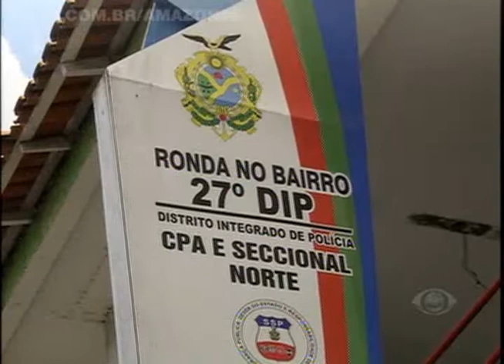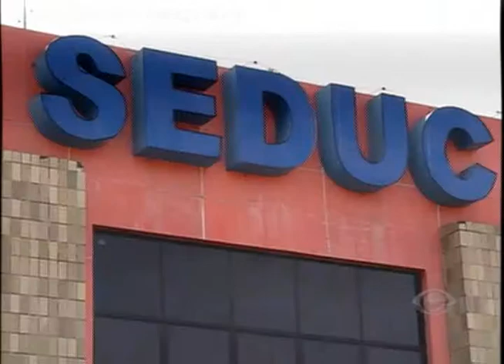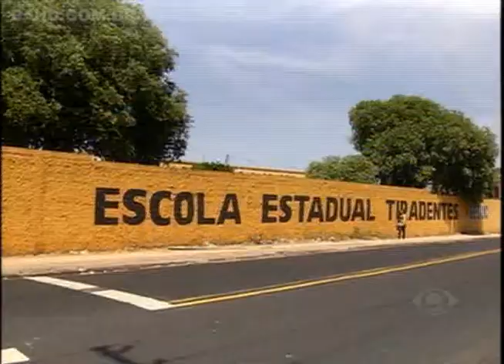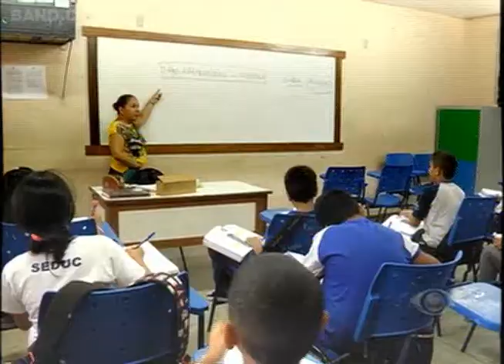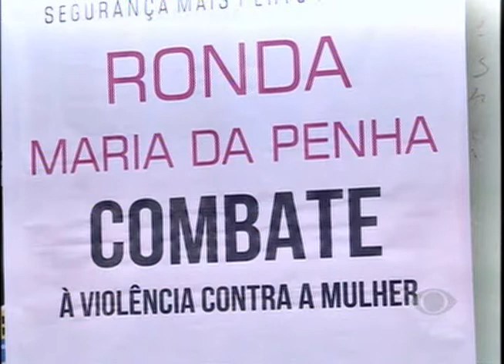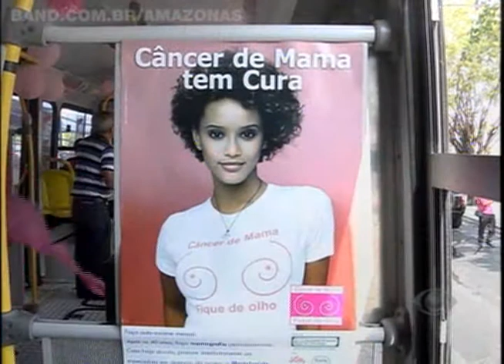BAND CIDADE 1/10/2014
• Mulher morre na capital em acidente envolvendo uma carreta e dois veículos.

• Vítima reage e bandido é baleado durante tentativa de assalto a uma clínica na zona norte de Manaus.

• Aulas começam a ser suspensas nas escolas públicas que serão usadas pelo TRE nas eleições do próximo domingo.

• Ônibus cor de rosa começa a circular na capital para lembrar as mulheres da importância da prevenção e do diagnóstico precoce do câncer de mama.